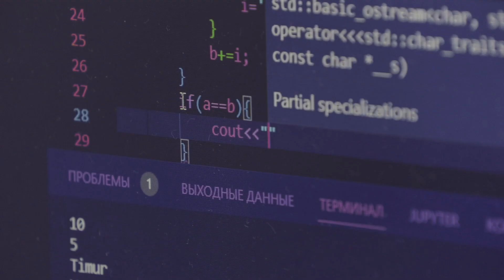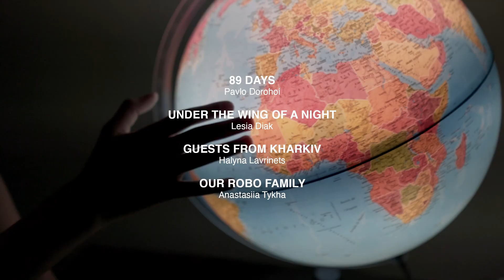Civil Pitch 2.0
Фільми-переможці Civil Pitch 2.0, які можна буде переглянути на Hot Docs у квiтнi та Docudays UA у червні